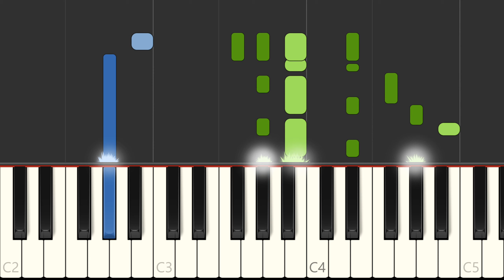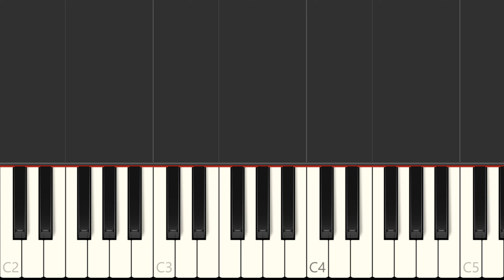Bon Jovi "Always" Free Sheet Music, Piano Accompaniment + Voice + Chords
Learn to play Always on the piano - sheet music preview (1 page). Love songs sheet music, Valentine's day sheet music.